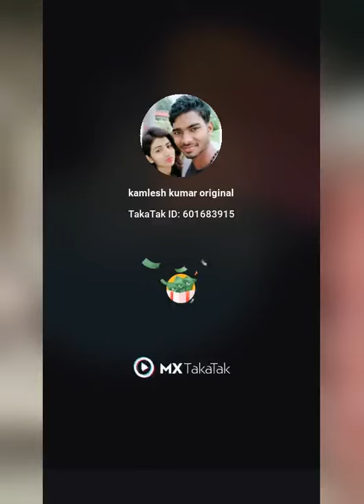Kamlesh Kumar Comedy || Short video Kamlesh